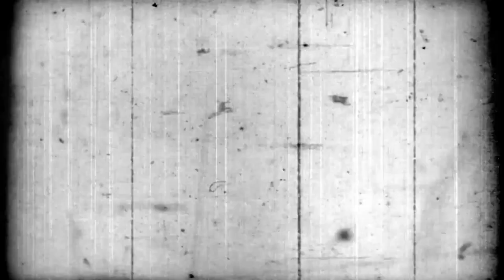LOLOS DARI MAUT‼️ PENDAKIAN GUNUNG LAWU/ BAGIAN 1 podcasthoror 257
Namun, pukul 2 dini hari, saya terbangun mendengar satu suara yang ganjil. Saya kembali mendengar lantunan musik, kali ini jenis musik nya bukan genre pop atau dangdut, melainkan gamelan jawa..